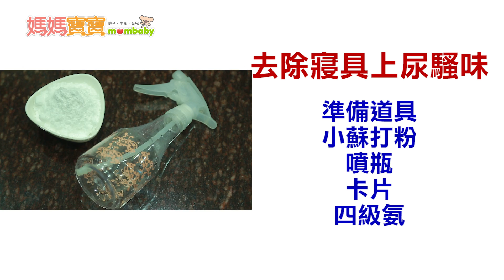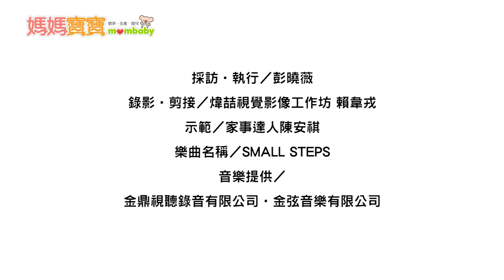生活小幫手．去除寢具上尿騷味｜媽媽寶寶MOM TV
採訪‧執行／彭曉薇
錄影‧剪接／煒喆視覺影像工作坊 賴韋戎
示範／家事達人陳安祺
樂曲名稱／
音樂提供／金鼎視聽錄音有限公司‧金弦音樂有限公司

當寶寶尿液殘留在寢具上時會有尿騷味
第一個是有硫化物的產生
第二個就是因為細菌滋生的問題
我們就可以利用一些環保天然的小蘇打成分